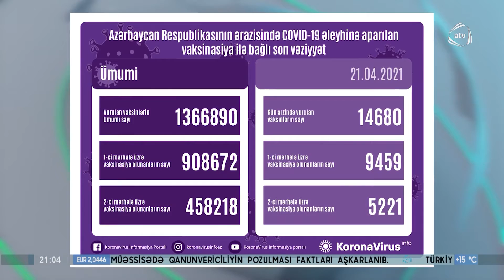Son sutkada ölkəmizdə koronavirus əleyhinə 14 680 nəfərə vaksin vurulub (21.04.2021)